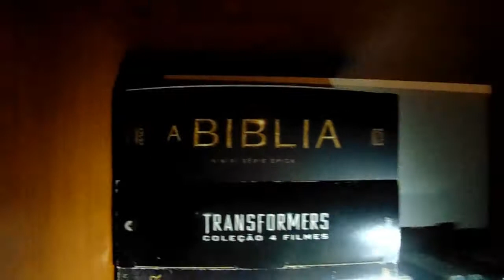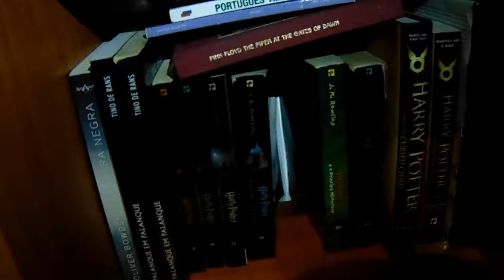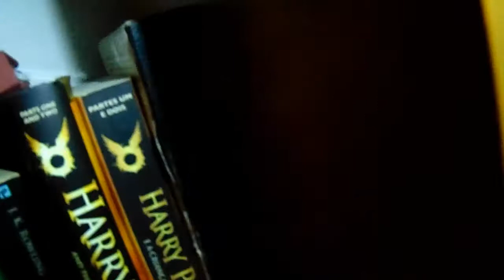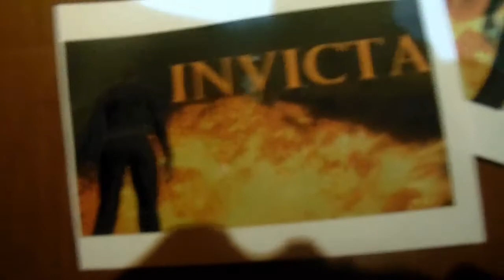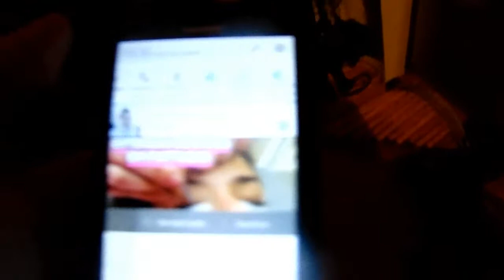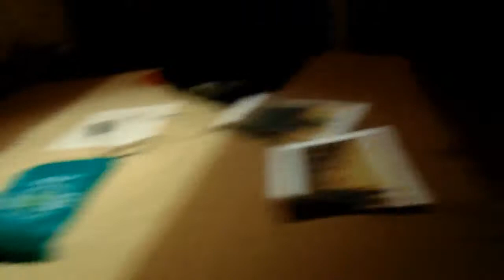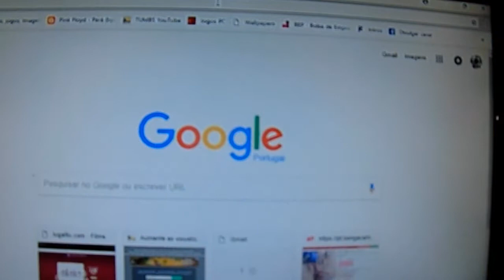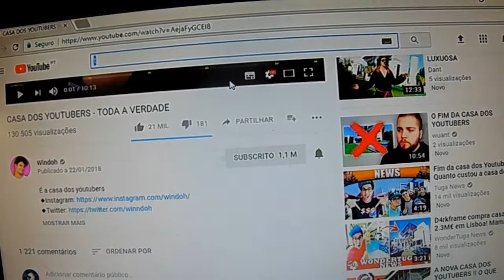ANOTHER STUDIO TOUR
::::::::::::::::::::::::::::::::::::::LÊ A DESCRÇÃO::::::::::::::::::::::::::::::::::::::

NÃO TE ESQUEÇAS DE DAR O TEU LIKE E SE AINDA NÃO ÉS SUB, ENTÃO NÃO PERCAS MAIS TEMPO, DÁ O TEU SUB.
Sinopse:
Mais um studio tour...Desta vez está tudo mais arrumadinho em certos espaços.

Obrigado a todos vocês que assisitiram ao vídeo, se gostaram por favor não se esqueçam de clicar em gosto, partilhar com os vossos amigos nas redes sociais, comentem o que acharam e se não gostaram podem clicar em Não gosto e comentem do que podia estar melhor ou o que eu podia fazer num futuro vídeo.

JUNTA-TE AO GRUPO
És fan de Football Manager? Então junta-te ao grupo de FMPortugal:
G2A COMPRA VENDA DE JOGOS BARATOS
Os utilizadores autorizados a tocar alguma das minhas músicas são as rádios.
Se tens uma rádio que se possa ouvir através da internet e FM, ou seja, no carro ou na aparelhagem de som, devem efetuar o pedido de autorização juntamente com link de Web-sit e e-mail para que eu possa enviar algumas músicas.